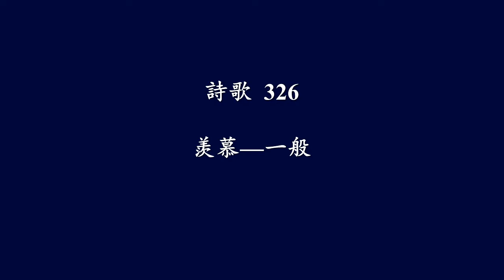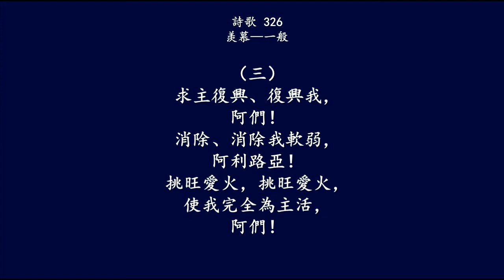大本詩歌326 求主光照光照我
1
求主光照、光照我，
阿们！
显明、显明我罪过，
阿利路亚！
用血洗濯，用血洗濯，
使我污秽全消没，
阿们！
2
求主释放、释放我，
阿们！
断开、断开我捆索，
阿利路亚！
败坏鬼魔，败坏鬼魔，
使我自由而超脱，
阿们！
3
求主复兴、复兴我，
阿们！
消除、消除我软弱，
阿利路亚！
挑旺爱火，挑旺爱火，
使我完全为主活，
阿们！